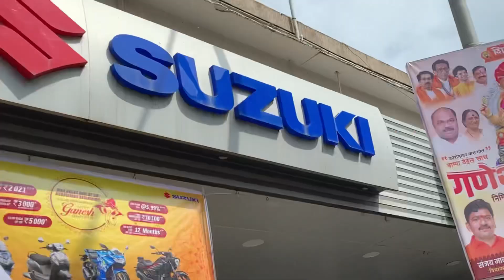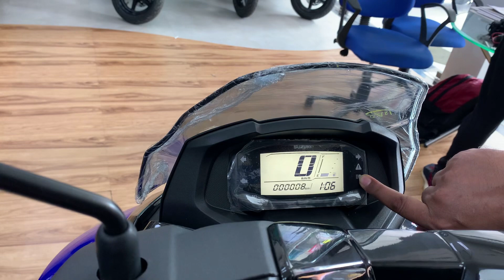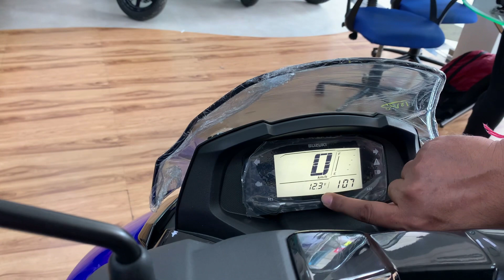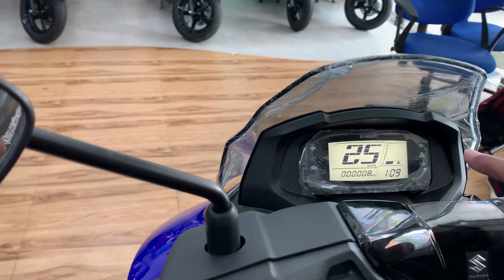CHACHA PAPA WIFE sab style se chalenge/ SUZUKI BURGMAN Specs Colour Price Mileage all details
1.What is price of Burgman?
2.What is the mileage of Suzuki Burgman?
3.Which is better Activa 6G or Burgman?
4.Suzuki Burgman price in Mumbai
5.Suzuki Burgman 125 price in India
6.Suzuki Burgman 125 price
7.Suzuki Burgman price
8.Suzuki Burgman Street
9.Suzuki Burgman review
10.Suzuki Burgman mileage
11.Suzuki Burgman 650 Price in India
12.What is the price of Suzuki Burgman?
13.Which is better Activa or Burgman?
14.Is Suzuki Burgman worth buying? Suzuki 15.Burgman price in Mumbai
16.Suzuki Burgman price in India
17.Suzuki Burgman price in Hyderabad
18.Suzuki Burgman price in Kolkata
19.Suzuki latest bikes
20TVS Ntorq 125
21.TVS Scooty names